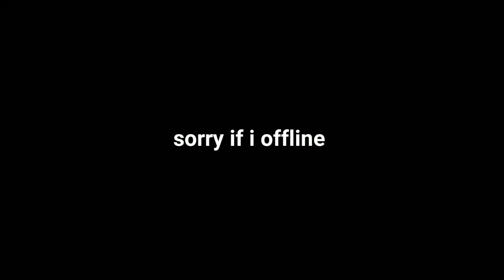i love you j squad